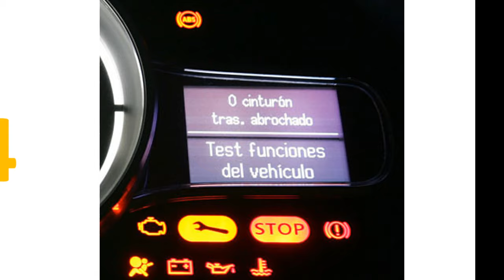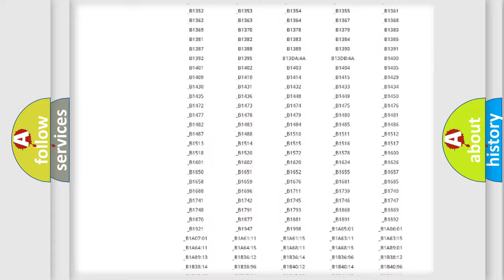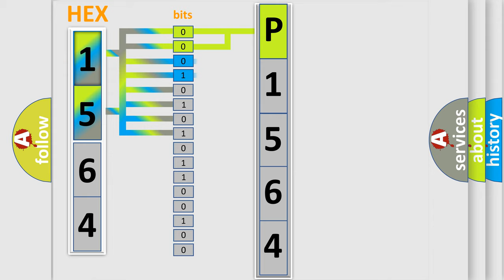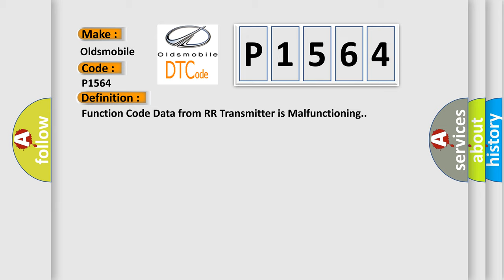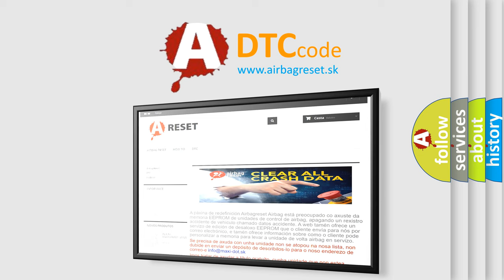DTC Oldsmobile P1564 Short Explanation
Contents:
0:21 Basic DTC analysis according to OBD2 protocol standard.
1:48 Insight into programming
2:58 A diagnostically understandable description of the Diagnostic Trouble Code
3:05 Basic error definition

Make:
Oldsmobile
Code:
P1564
Definition:
Function Code Data from RR Transmitter is Malfunctioning.
Description:
Function code data from RR transmitter is malfunctioning.This DTC will be accompanied by Malfunction Code(s): 31, 32, 33, 34, 41, 42, 43, 44, 45, 46, 47 or 48
Cause: